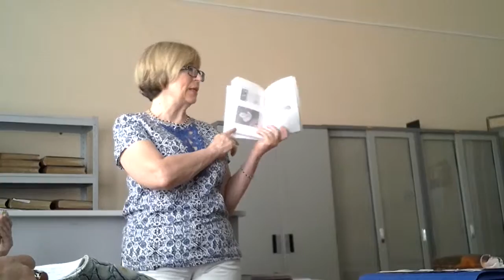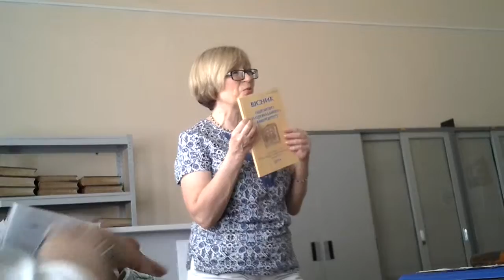2015.06.09. 974-е заседание научной секции книги при Доме ученых. Ч. 3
974-е заседание научной секции книги при Доме ученых прошло в библиотеке Одесского национального университета имени И.И. Мечникова. Полевщикова Елена Викторовна, зав. отделом редких книг и рукописей Научной библиотеки ОНУ, рассказала о деятельности коллектива и познакомила с подготовленными изданиями.